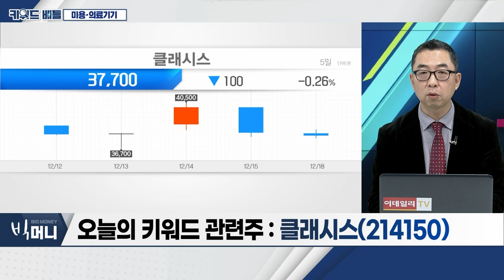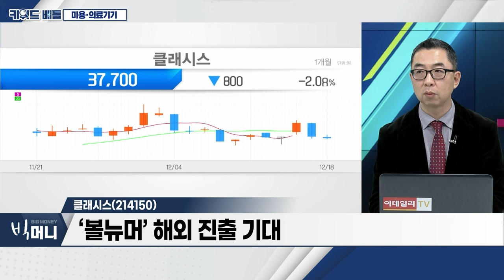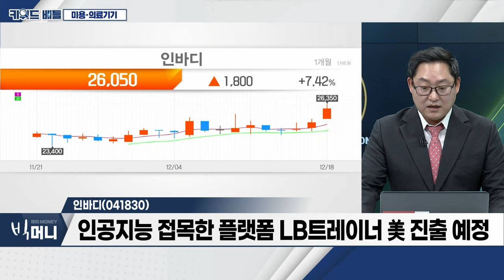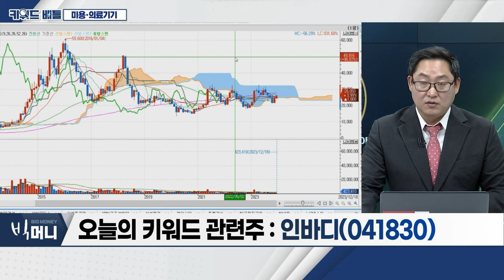원텍(336570), 클래시스(214150), 인바디(041830)... 미용‧의료기기_키워드 배틀 (20231218)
- 주가 조정세... 주가 하락 대비 데이터 견조
- 실적 피크 아웃 우려… 성장세 여전
- 강남구‧금천구‧유성구, 미용‧의료기기 수출 데이터 견조
- 유성구 소재 ‘원텍’, 전년대비 50% 성장
- 강남구 소재 ‘클래시스’, 전년대비 25% 성장
- 금천구 소재 ‘제이시스메디칼’, 전년대비 17% 성장

원텍(336570)
- 하반기 ‘올리지오’ 해외 진출 확대
- 원텍아시아 설립 기반… 동남아시아 국가 진출 기대
- ‘올리지오’ 브라질 승인 통한 매출 성장 전략 유효

- ‘슈링크 유니버스’ 글로벌 인증 확대로 수출 증가세
- ‘볼뉴머’ 해외 진출 기대
- ‘7,000만 달러 수출의 탑’ 수상… “매년 최대 수출 기록”

인바디(041830)
- 체성분 분석기 업체
- 체성분 빅데이터 솔루션으로 진화
- 인공지능 접목한 플랫폼 LB트레이너 美 진출 예정